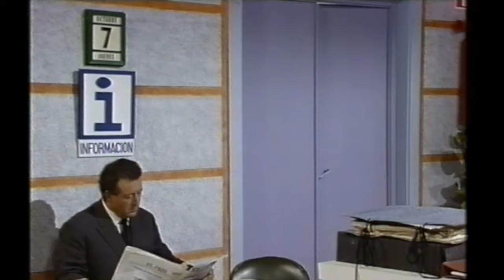EL CUBAZO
Rodando sketch